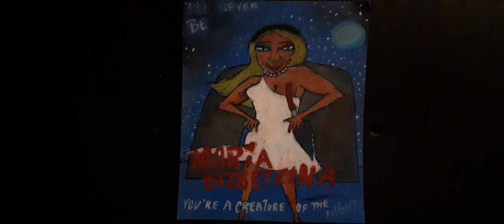Biz Betzing 2021 💖 fan-art - Maria Bizbetzina - Beautifully RESTORED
Well, maybe not "beautifully" restored, but it is a pretty picture :).

This is an older FA picture of @BizBetzing, but given all the chaos of her spotlight-stealing prego sister trying to monopolize clout and overshadow her as much as possible with extra unnecessary content, I think this is very appropriate for posting today, and this was actually gonna go up some time last week, but I was too busy.

I love @KatieBetzing, but sometimes she needs some tough love. And until she fixes the problem with her hateful anti-cartoonist fans and answering questions, I prefer to just stick to Biz.

This beautiful picture of Biz is inspired by the Sandra song Maria Maddalena ❤.

Category: Entertainment